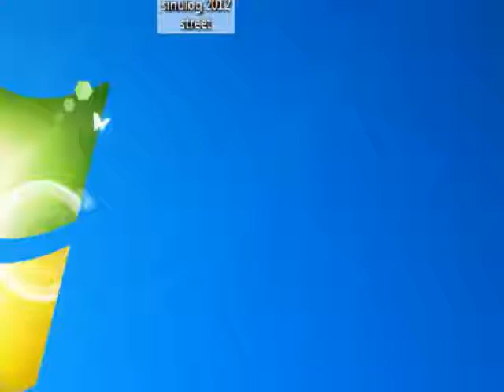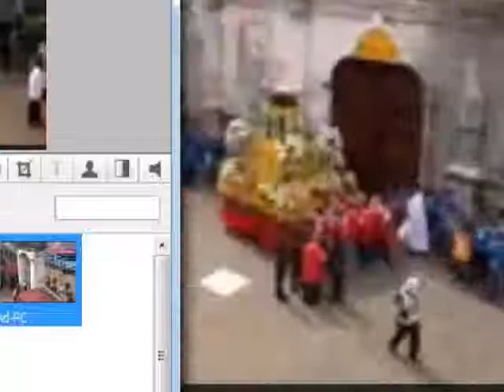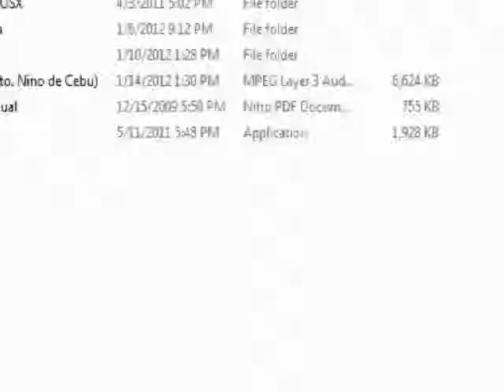Sinulog2012 January 14, 2012 5:56 AM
Sinulog2012 January 14, 2012 5:56 AM - Captured Live on Ustream